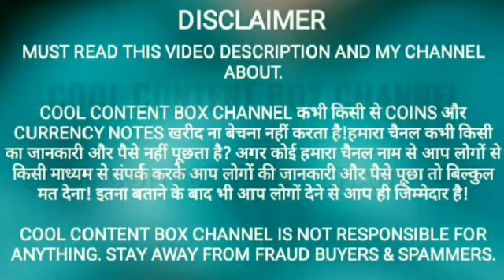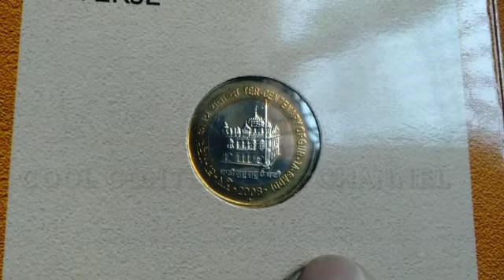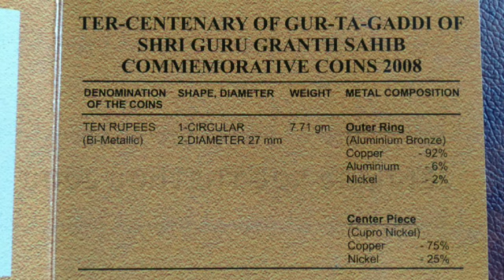Friends Must Collect this Low Cost Un Circulated 10 Rupees Single Coin UNC Set.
Note: UNC Coin set Cost always depends Coin Condition, Minting Volume, Mint, Type availability, Time and Demand.

Hello Friends Welcome to COOL CONTENT BOX CHANNEL.

If you want to know about Indian Coins & Currency Notes related information.

COOL CONTENT BOX CHANNEL NEVER BUY OR SELL COINS & CURRENCY NOTES AND NEVER ASK YOUR INFORMATION & MONEY. Values said in my Channel Videos are as per Current Market Estimates.My Channel is not responsible for any transactions done by Viewers & Subscribers among them or with others. My Channel is not responsible for anything.